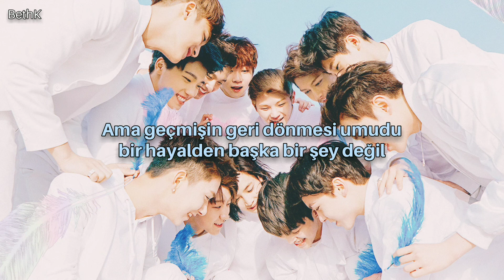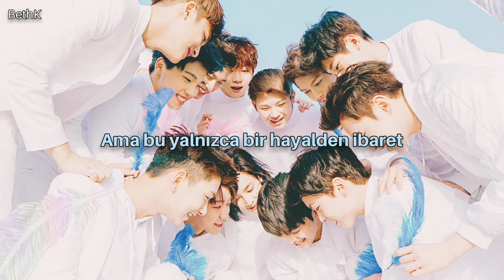SEVENTEEN (세븐틴) - Drift Away (떠내려가) [Türkçe Altyazılı]